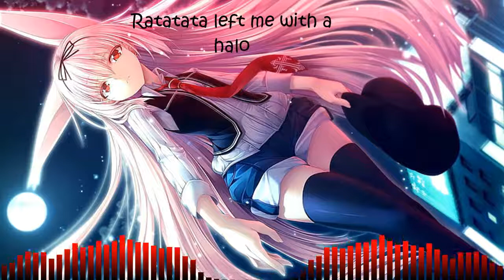Nightcore 1+1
I really like this song so i hope you all do too.